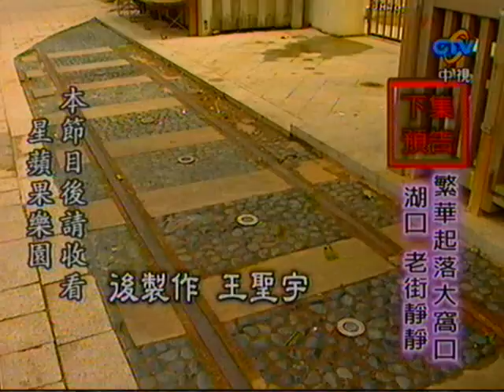MIT台灣誌#242集預告 (MIT Taiwan Documentary #242 Preview)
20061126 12:30 播出第242集
繁華起落大窩口 湖口 老街靜靜